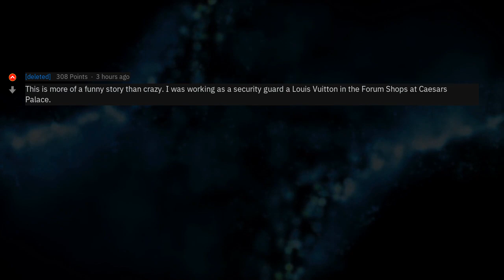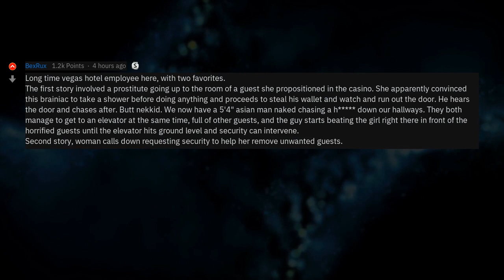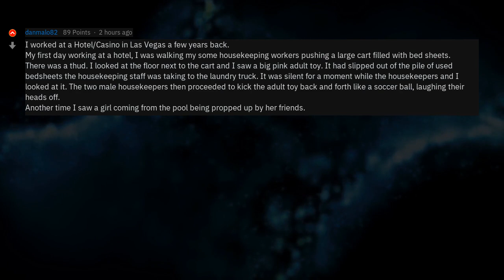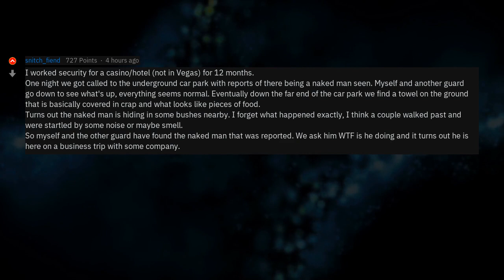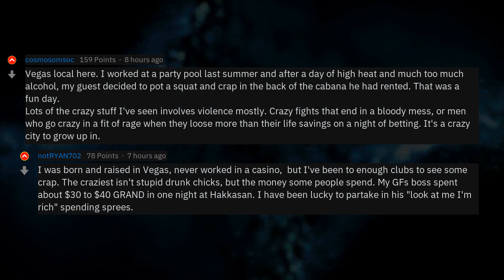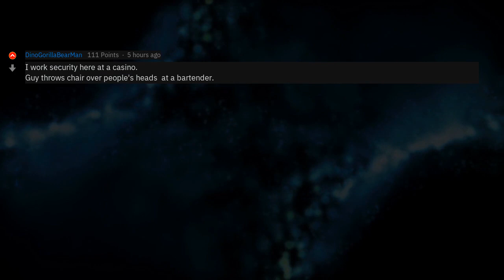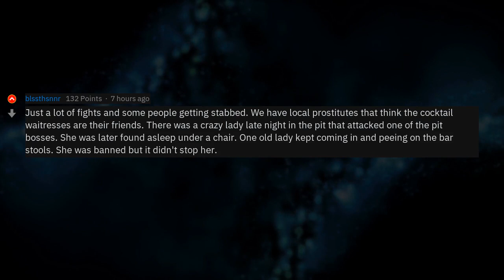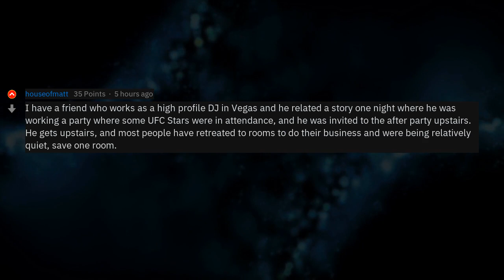Casinos Employees In Vegas Share Craziest Stories. (r/AskReddit)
▶ Fresh AskReddit Stories: Las Vegas casino/hotel workers of reddit, what is the craziest thing you've ever experienced in your career? 🔥 2nd channel with exclusive reddit stories